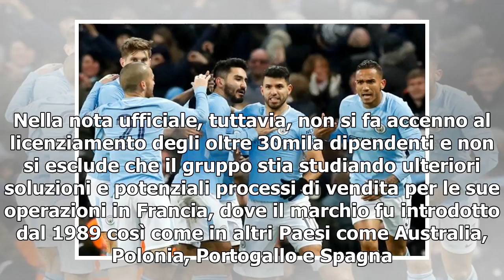[T-LEX News] TOYS 'R' US CHIUDE/ 33mila dipendenti a rischio, colosso cercherà di salvare attivit...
Toys 'R' Us chiude E' in attesa del via libera da parte della giustizia statunitense per poi poter procedere alla liquidazione dell'inventario dei suoi 735 negozi solo negli Stati Uniti. Toys'R'Us, infatti, è ormai giunta all'epilogo della sua esperi...